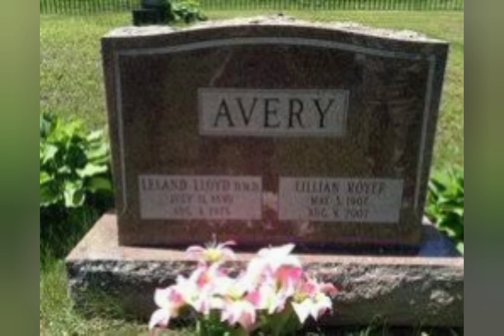tribute lloyd avery ii